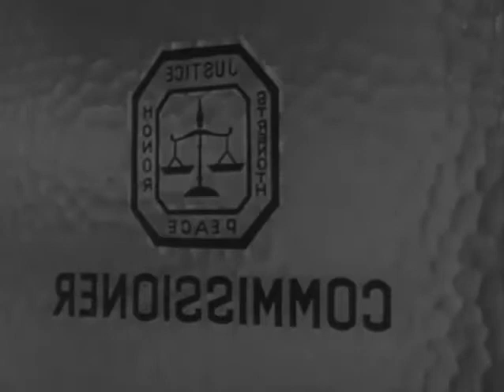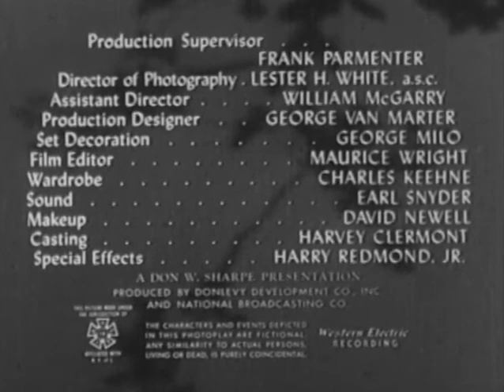Dangerous Assignment S01E13